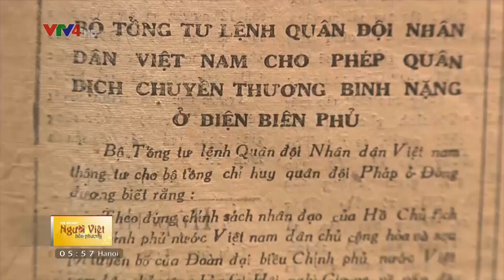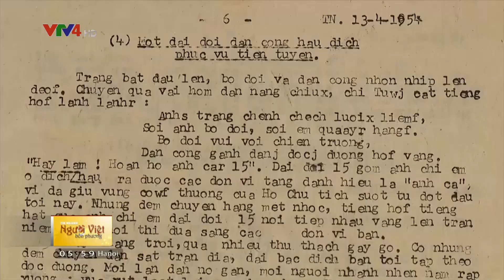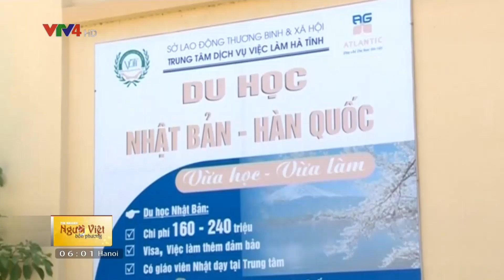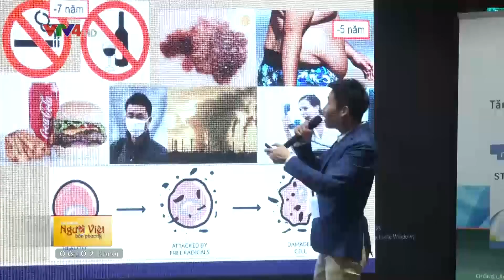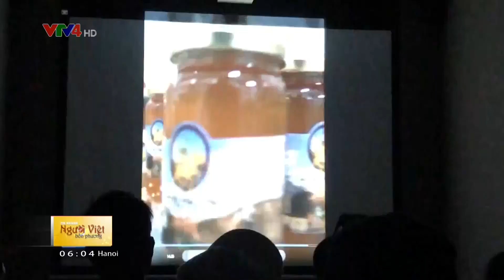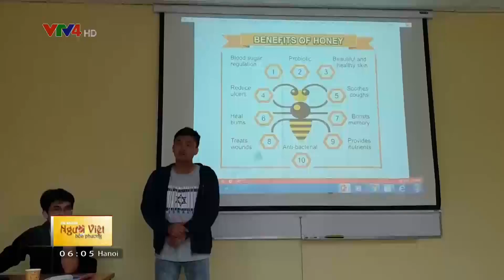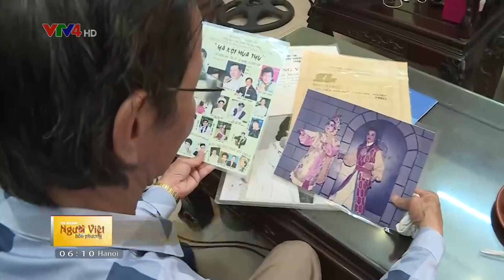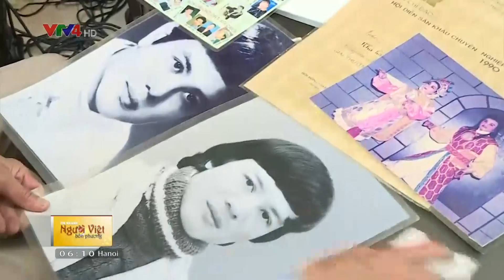Người Việt bốn phương - 08/05/2018